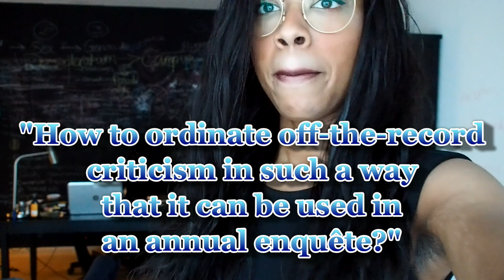Von Neumann Calculus 3: Legacy Olympiad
The practitioner, to the economy, is someone who follows the orders without making a fuss, but when asked for opinion off the record may come with some sharp critical observations.
C data is non-variable for the obedience of the practitioner. The enquête, however, aspires to extract the sharp criticism from off the record.

The illuminatus, to the economy, is someone who can criticize an industry to its core in such a way that it might be incentive for serious adjustment, but does not carry responsibility for the adjustment itself.
The Enquête de Prestige dissects the heart of the scrutiny, a lot of didactical information, aspiring to summarize this in the most compact angled function.

The illuminatus intelligens carries responsibility for adjustments to the market and their multidisciplinary external factors as secondary influences (the hyperversal constant). This is evaluated on a monthly basis, incentive for the classical discussion how to universally define external factors in exact terms.